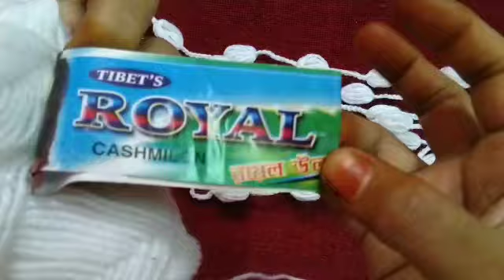Gate parda mein ladai banana seekhne